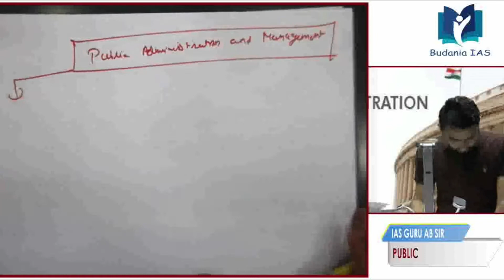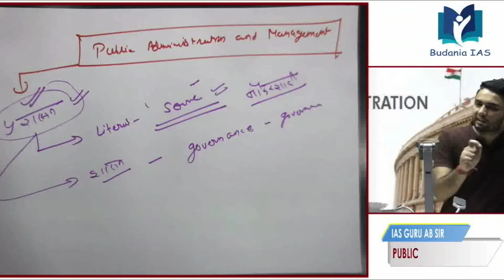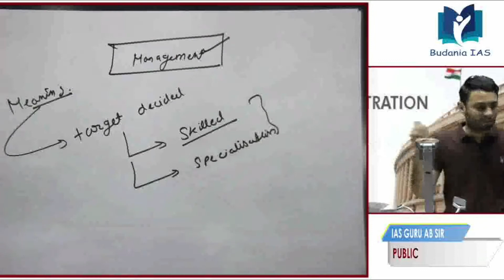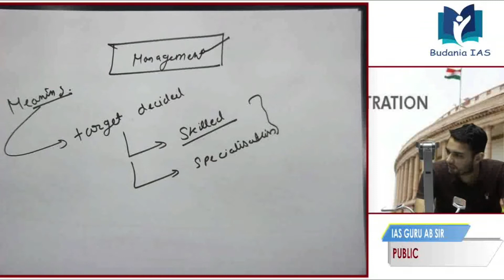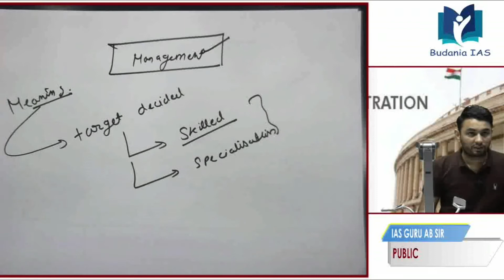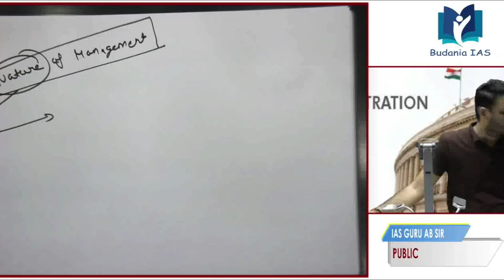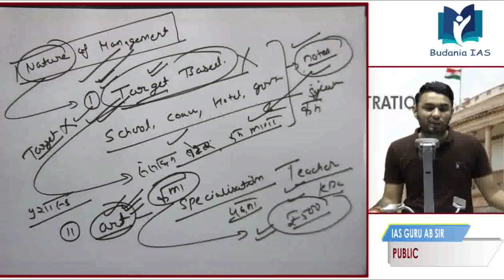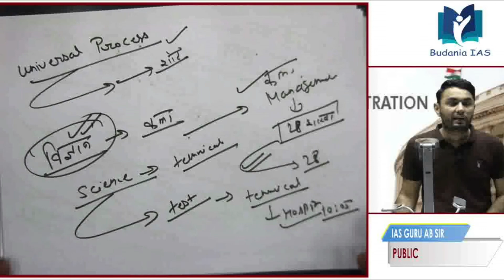Public Ad By Amit Budania